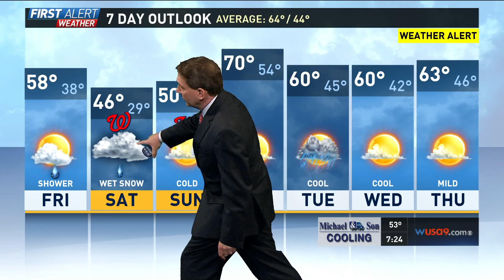WUSA HD 20160407 1922